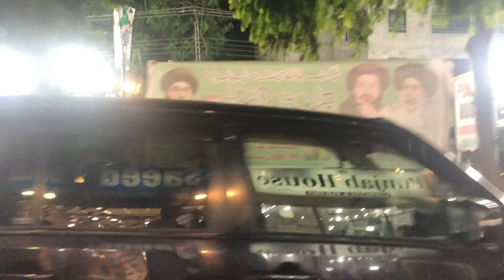14th August Special Vlog | Happy Independence Day From Junaid Ullah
Follow Me😊...!!!

14th AUGUST SPECIAL VLOG